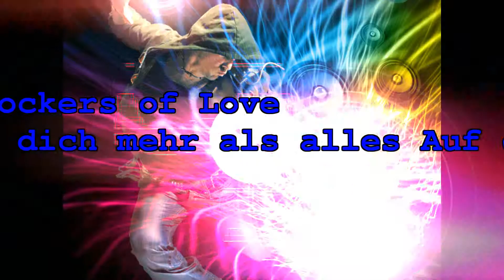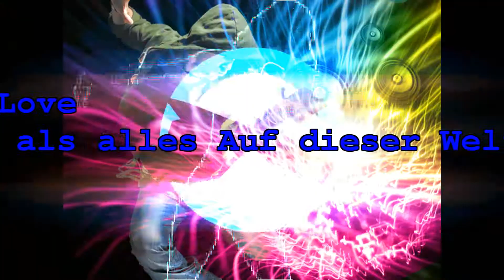DJAltdancerockers of Love Ich Brauche dich mehr als ales andere auf diser Welt Techno Remix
DJAltdancerockers of Love Ich Brauche dich mehr als ales andere auf diser Welt Techno Remix Liebe Voll 1